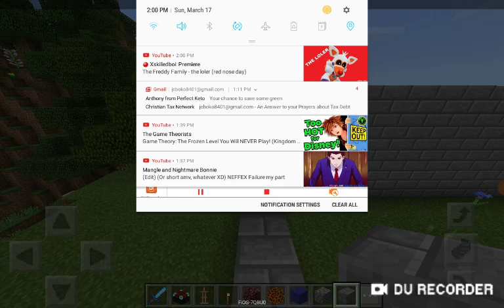Minecraft building for episodes